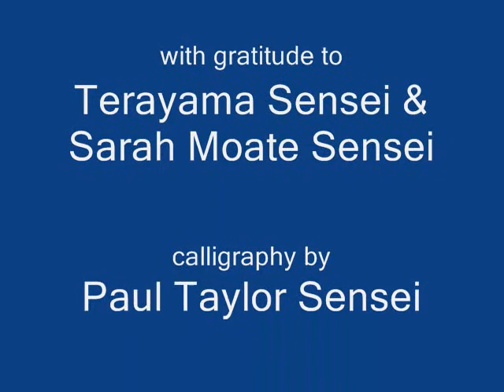Zen Calligraphy 2 The Endless Circle and the Empty Line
Drawing Enso and Mujibo at Haracombe Zendo